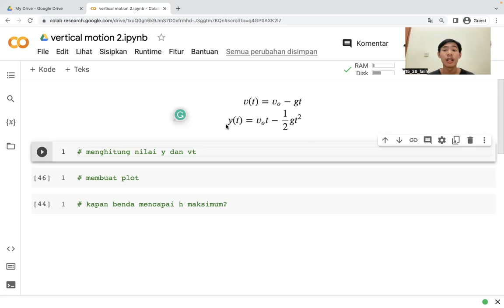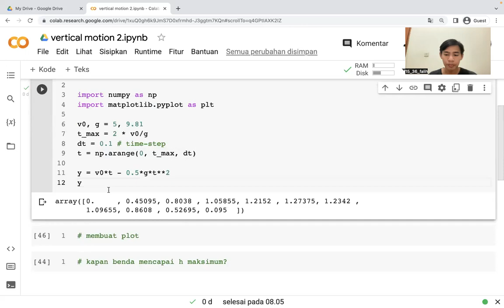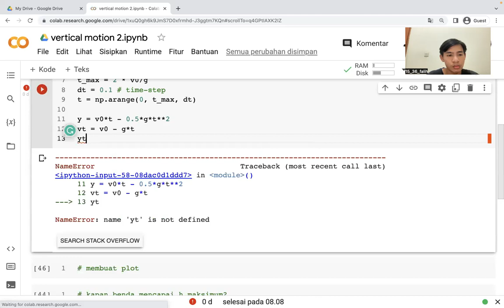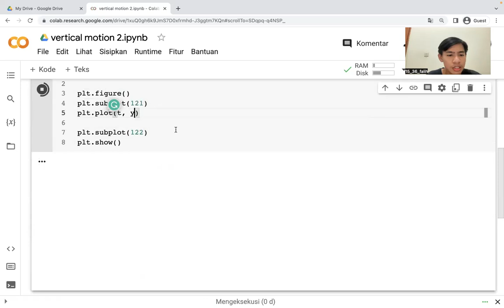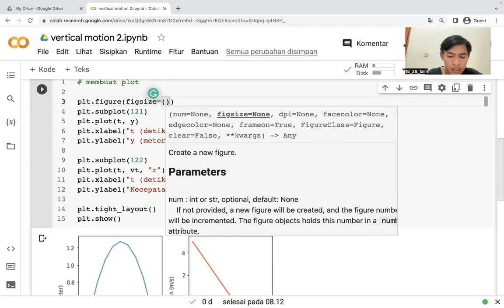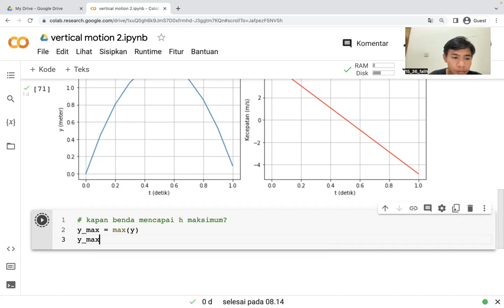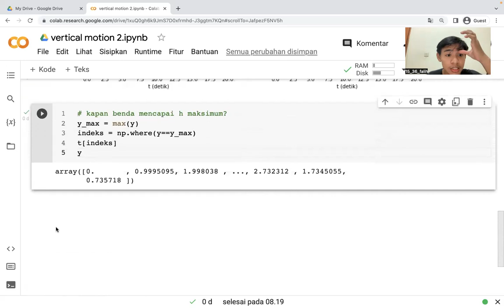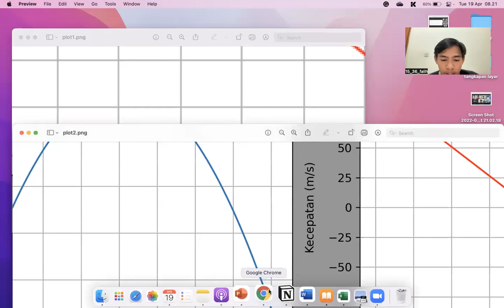Gerak Vertikal dengan Python | Pemrograman Komputer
Salam. Perkenalkan, saya Rio Agustian Gilang Fernando. Saya adalah mahasiswa Fisika, Universitas Negeri Semarang. Kali ini, kita akan menganalisis gerak vertikal sederhana. Ya, kita abaikan gerak pada arah sumbu x dan kita abaikan juga gaya hambat udara.

Video ini meng-cover beberapa hal:
1. Kenapa memilih tipe data numpy array daripada list biasa? Apa keunggulannya?
2. Bagaimana membuat dua buah plot yang berdampingan?
3. Bagaimana mengatur kualitas dari plot yang dibuat?
4. Jika kita punya array yang berisi nilai y dan t, bagaimana cara menentukan t saat y maksimum?
5. Penggunaan numpy.where

Semoga video yang saya buat bermanfaat. Silahkan ingatkan di kolom komentar jika saudara menemukan kesalahan dalam video saya. Terima kasih.